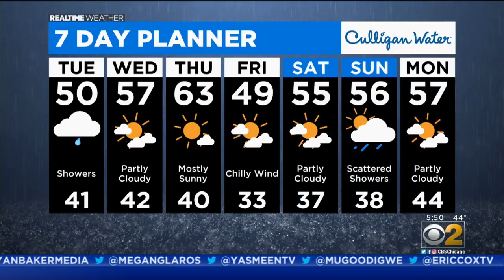Rain, Cool Temps